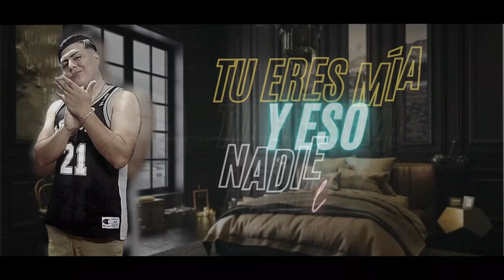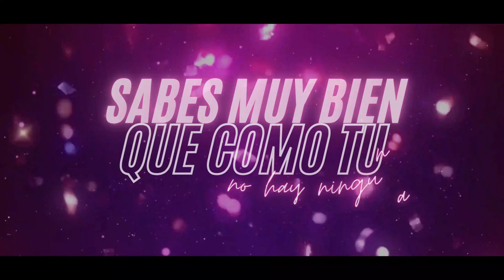Macafio ❌ Jhonse ❌ Jey Ozz- Nadie Lo Sabe (Remix)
NEW WAVE MUSIC KAPONE
THE GOLDEN MUSIC & LA SOCIEDAD SECRETA
PROD BY. YUNG PANDA